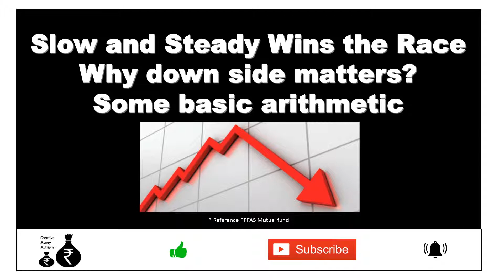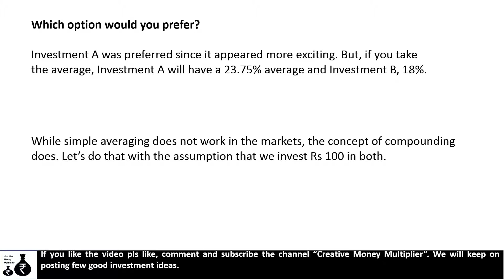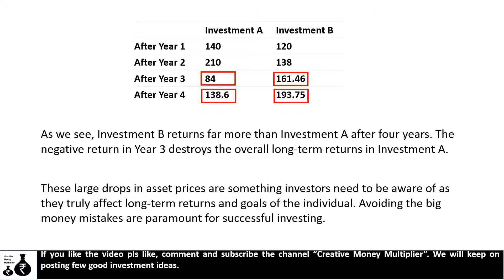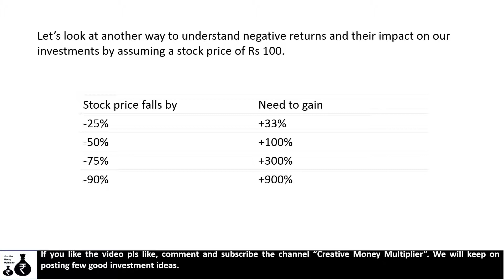Slow & steady wins the race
Video describes about the impact of negative return on overall performance,  difference between arithmetic mean and compunding effect.